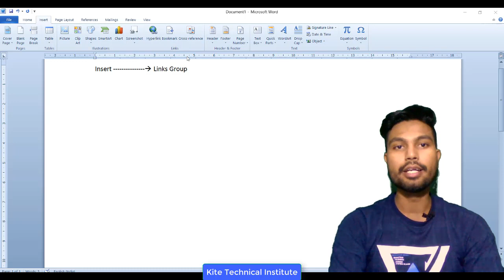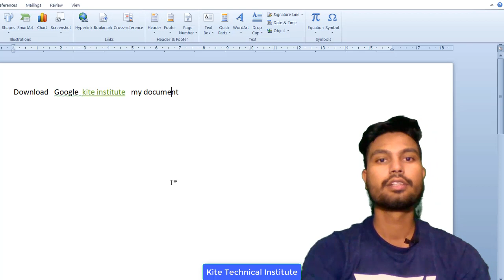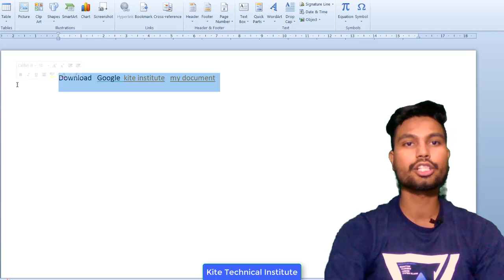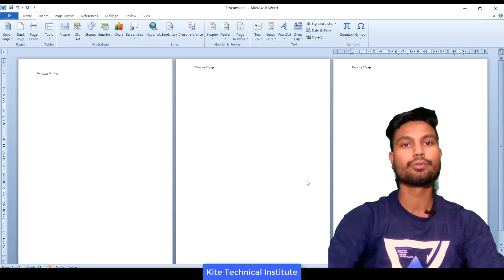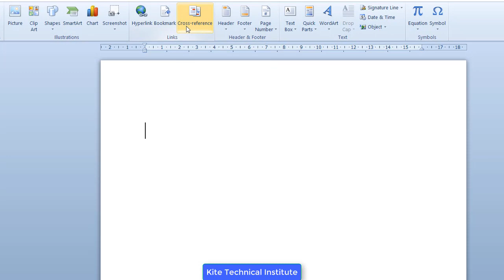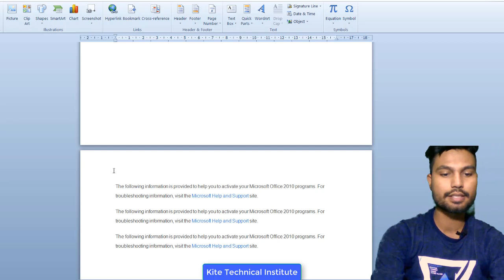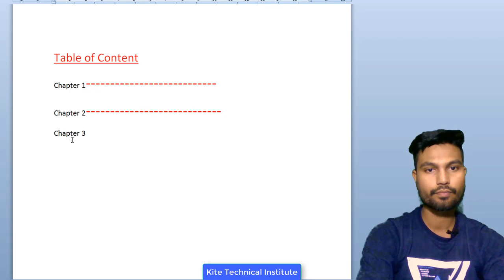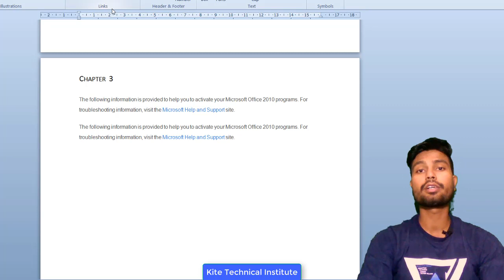Link Group in Insert Ms word 2010 Part -12 | Hyperlink, Bookmark & Cross refrence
Link Group in Insert Ms word 2010  | 2013 | 2016 Hyperlink, Bookmark & Cross reference .
MS Word Insert Menu In Hindi